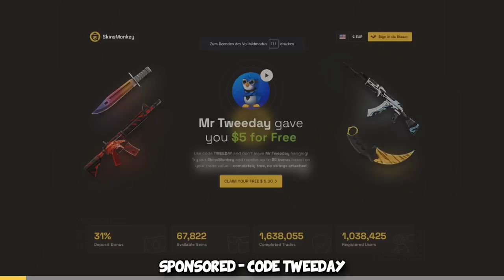"STOP BULLY RUSSIA COUNTER-STRIKE"